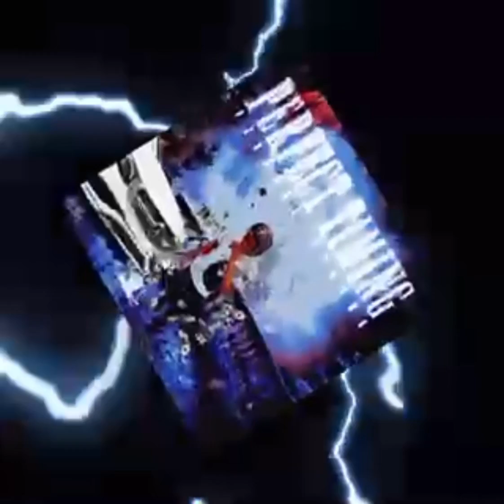EAST (official audio)